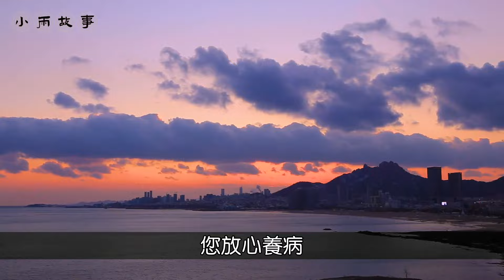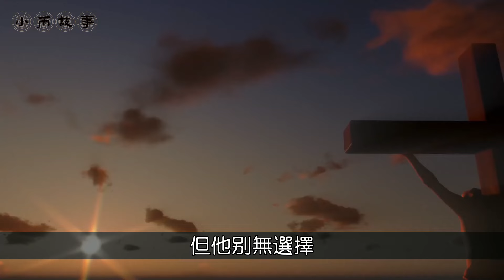他退休3年，問兒媳婦要3000元被拒，1年後，他用50萬讓兒媳婦後悔